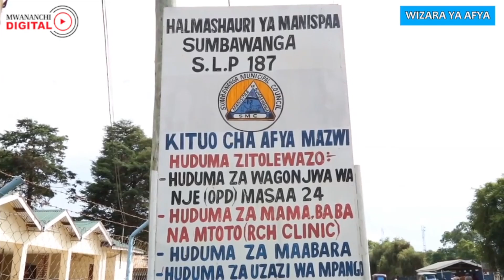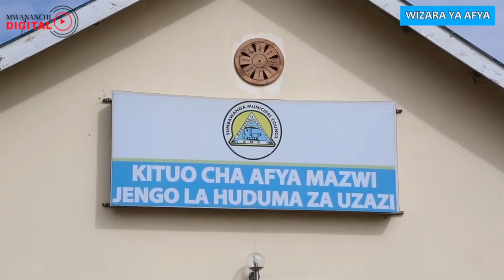HUKUMU YA MUUGUZI ALIYEMPIGA MAMA MJAMZITO SUMBAWANGA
Baraza la Uuguzi na Ukunga Tanzania limemkuta na hatia Muuguzi Valentine Kinyanga wa kituo cha afya cha Mazwi Sumbawanga, akituhumiwa kwa makosa mawili, nakisha kumtolea hukumu ya  kumfuta kwenye orodha ya Wauguzi Tanzania.

katika kosa la kwanza mtuhumiwa anatiwa hatiani kwa kosa la kumpiga vibao mama aliyefika kujifungua kituoni hapo mnamo tarehe 5 Januari, 2021, huku kosa la pili likiwa ni kushindwa kufanya kazi kitaalamu kwa kuzingatia uweledi na taratibu za kiuuguzi.